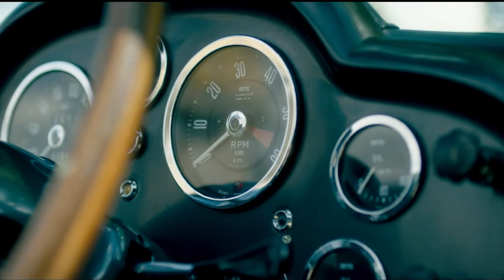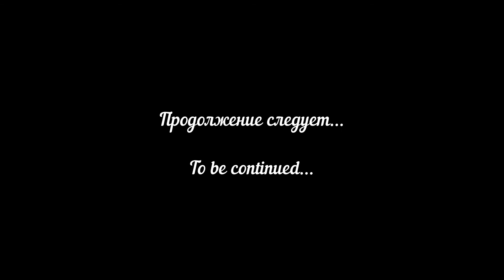1964 Aston Martin DB5 Convertible - Bonhams The Goodwood Festival of Speed, 09 июля 2021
В этом видео: 1964 Aston Martin DB5 Convertible, выставленный на продажу 9 июля 2021 года на аукционе Bonhams в Goodwood. Автомобиль, который более 30 лет был в собственности знаменитых владельцев из Великобритании. Сначала у актера Питера Селлерса, затем у лорда Сноудона, супруга принцессы Марагарет (родной сестры королевы Елизаветы II), а спустя некоторое время - в собственности его сына - виконта Линли.
По традиции, нас ждет небольшой экскурс в историю модели DB5. В частности, рассказ о причинах, сделавших ее одной из самых узнаваемых моделей Aston Martin, главную в которых сыграл агент 007.

[ SAD LOFI BEAT, NO COPYRIGHT ] NATURE CHILLOUT [FREE USE MUSIC] middle child - dont lose heart

[ CYBERPUNK GAMING BEAT ] [ NO COPYRIGHT ] SCARY, MARVEL [ FREE USE MUSIC ] Alex Productions - Rebel

Song: 007 James Bond - Eleven Music No Copyright

Track: James Bond 007 Theme Music (No Copyrights 100% Free) [NCFS UPDATE]

SAD CLASSICAL, NOSTALGIC [ EPIC CINEMATIC NO COPYRIGHT ]  [FREE USE MUSIC] Scott Buckley - Felicity

[ PIANO TROPICAL BEAT ] [ NO COPYRIGHT ] SUMMER, VLOGS [ FREE USE MUSIC ] Sakura Girl - Lights